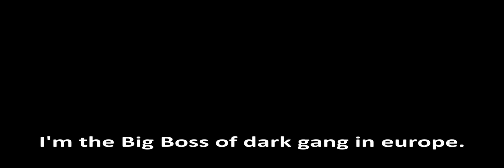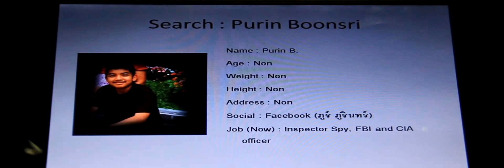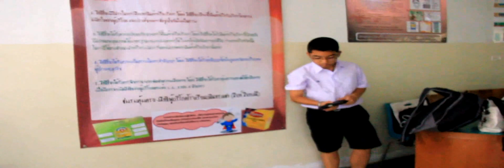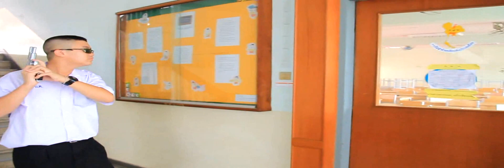Illegal Spy (Part 1)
by Yossy Drawing master the director Sek Sungwhon the cameraman and friends
this is the video for english subject work M.2/3 Bodindecha.